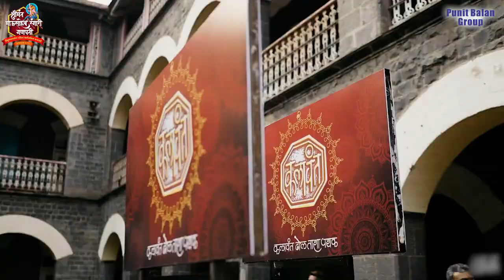लोकमानसाचा महाउत्सव पुण्याचा गणेशोत्सव - अनुजा साठे गोखले आणि शाश्वती पिंपळकर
बाजीराव पेशवे मालिके मधील राधाबाई असो, झांसी की रानी मधील रानी जानकी बाई असो, किंवा एक थी बेगम मधील प्रमुख भूमिका उत्कृष्ट प्रकारे साकारणारी अनुजा साठे गोखले व बालक पालक मधील शाश्वती पिंपळकर यांना, लोकमानसाचा महाउत्सव पुण्याचा गणेशोत्सव ह्या मालिकेच्या आजच्या भागात भेटूयात.